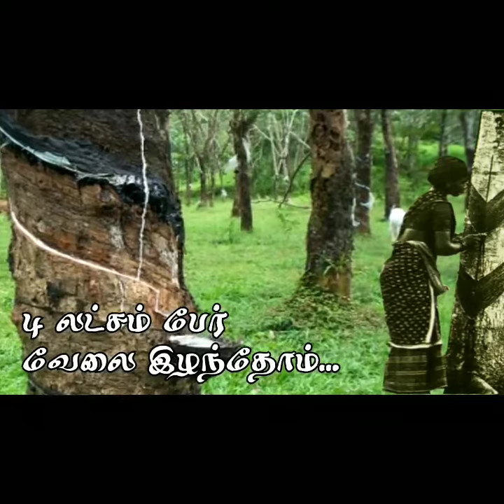Tamil Heritage and Civil Rights Forum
தமிழர் உலகெங்கும் சிறுபான்மையர். அது ஒரு வகையில் நல்லதே. இவன் பிழைக்க வேண்டி புத்திசாலியாக இருக்கிறான். இயற்கைத் தேர்வின் அழுத்தம் இவன் மீது கூடுதலாகவே பாய்கிறது. அவ்வாறு இருக்கையில் இவனது இருப்பு என்பது தனக்கு சாதகமான தகவலை அறிந்து கொள்வதில் இருக்கிறது. இவனோ பல்வேறு தொன்மங்களைத் தானே உருவாக்கிக்கொண்டு இரண்டாம் தர, மூன்றாம்தரக் குடிமகனாக வாழத் தலைப்படுகிறான். இது தாழ்வு மனப்பான்மையால் விளைவது. இன்னொரு புறம் இதற்கு எதிர்வினையாக சினிமா பாணியில் ஒரு டெரர் இமேஜை உருவாக்கவும் முயல்கிறான். எத்தனையோ கல்விமான்களை உருவாக்கிய தமிழ்ச் சமுதாயம் ஒரு பண்பட்ட சமூகம் எனும் இமேஜைத் தருவதற்குப் பதில் டெரர் இமேஜைத் தருகிறது. இதுவும் பிழை.

மலேசியத் தமிழர்களுக்கு சட்ட ரீதியாக எல்லா உரிமையையும் குடியுரிமைச் சாசனம் வழங்குகிறது. ஆனால் அதை அறிந்து கொண்டு கேட்டுப் பெரும் திறமை, ஆளுமை கொண்ட தலைமை இங்கில்லை. அங்காலாய்த்துப் பயனில்லை. இதை மாற்ற வேண்டும். இளைய சமுதாயத்தை உரிமை அறிந்த சமுதாயமாக மாற்ற வேண்டும். புதிய தலைமையை உருவாக்க வேண்டும். இதற்காக உருவாக்கப்பட்டதுதான் "அறிவொளி இயக்கம்". இது " அறிவொளி அரங்கங்கள்" மூலம் செயல்படும்.

தமிழனுக்குள்ள அடுத்த பிரச்சனை தன் மரபு பற்றிய தவறான புரிதல். பல்லின வாழ்வில் நமது வேர்களைப் பற்றிய தெளிவு முழுமையாய் இருக்க வேண்டும். உதாரணமாக, கடவுள் ஒருவர். அவர் உருவமற்றவர். சிலையைக் கும்பிடுவது தவறு என்பது போன்ற பிற சமய ஆளுமை உள்ள நாட்டில் ஏன் தமிழன் பல தெய்வங்களை வழிபடுகிறான்? ஏன் நமக்கொரு திருக்குரானோ? விவிலியமோ இல்லை? இதற்கெல்லாம் பதில் தெரிந்திருக்க வேண்டும். தைப்பூசத்தில் அலகு குத்தி ஆட்டம் போடுவது, பியர் பாட்டிலை முதுகில் குத்தி காவடி எடுப்பது போன்ற செயல்கள் நமது இமேஜை இன்னும் கேவலப்படுத்துமே தவிர உயர்த்தாது.

தமிழ் மரபு என்ன? அதை எப்படித் தேடிக் காண்பது? நல் வழிகாட்டிகள் யார்? இதுவும் அறிவொளி அரங்கத்தில் விவாதிக்கப்படும்.

தமிழ் மரபு அறக்கட்டளை, மலேசியக்கிளை இத்தேவைகளை அறிந்து இந்த இயக்கத்தை பிற இயக்கங்களோடு இணைந்து முன்னெடுத்துச் செல்கிறது. இது காலத்தின் தேவை.

மலேசியத் தமிழ் மரபு அறக்கட்டளையின் செயலர் செல்வி. சரஸ்வதி கந்தசாமி நாடறிந்த சட்ட ஆலோசகர், வழக்குறைஞர். சமூக ஆர்வலர், அரசியல் சிந்தனையாளர். இவர் தமிழன் அறிந்து கொள்ள வேண்டிய சட்ட நுணுக்கங்களை அறிவொளி அரங்கில் விளக்குவார்.

தமிழ் மரபு அறக்கட்டளை எனும் அமைப்பை 2001 ல் கோலாலம்பூரில் தோற்றுவித்து முனைவர் சுபாஷினியுடன் தலைமையேற்று கடந்த 20 வருடங்களாக நடத்தும் நான் தமிழ் மரபு பற்றியத் தெளிவைத் தரவுள்ளேன்.

அறிவொளியரங்கம் ஓர் திறந்த மேடை. "மெய்ப்பொருள் காண்பதறிவு" என்பதை மட்டும் முன் வைத்து நடத்தப்படும் இயக்கம். மக்களின் பங்கேற்பும், கலந்துரையாடலும் மிக அவசியம். இதைத் தேசிய அளவில் பல்வேறு ஊர்களில் நடத்த ஆவல். பிற அமைப்புகளின் தோழமை வேண்டப்படுகிறது. செம்பருத்தித் தோழர்கள் நமது முதல் அரங்கை ஜோகூர் பாரு (ஸ்கூடாய்) வில் நடத்த முன் வந்துள்ளனர்.

உங்கள் ஆதரவு தேவை. அறிவுற்ற சமுதாயமே நாளைய உலகை ஆளும். தமிழின் வேர்கள் ஆழமானவை, அறிவு பூர்வமானவை. வேர் கொண்டு விண்ணெழுவோம்!

வாழிய செந்தமிழ்! வாழ்க நற்றமிழர்!!

- முத்தமிழ் முனைவர் நா.கண்ணன்